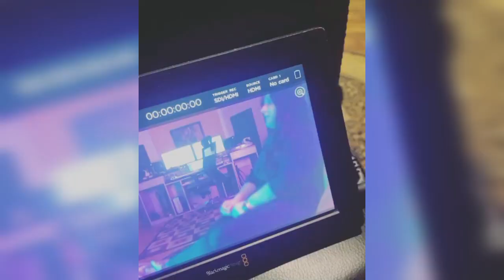Hania Amir enjoying with friends